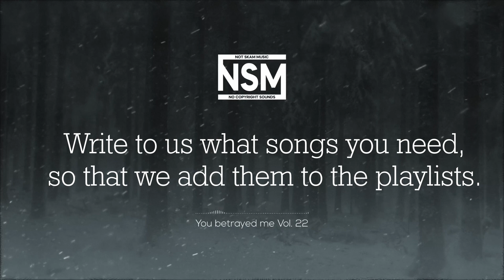No Copyright Cinematic Background Music Piano You betrayed me Vol 22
Forever Free Without Copyright!
Download this music for your project and use it completely free. This music is created for the authors of any content on any subject. Use music without restrictions and copyright concerns.

Write what kind of music you need for your content and we will make it in the next video!

Music is suitable for: creators of computer games, websites and applications; to create a relaxed atmosphere at exhibitions and parties; background music for youtube channel; music for study and work; music for meditation and relaxation; romantic music for the atmosphere.

✅ Below are a few examples of the types of independently created video content that you can use NSM as background music for:
Presentations / Poetry Readings
Product Overview and Unboxing
Practical jokes / Comedy / Fails
Beauty / Fashion
Education
Lifestyle / Travel
Games
Sports / Movies / TV / Book Reviews
Life hacks / DIY
Technology
Design and art
Videos compilations